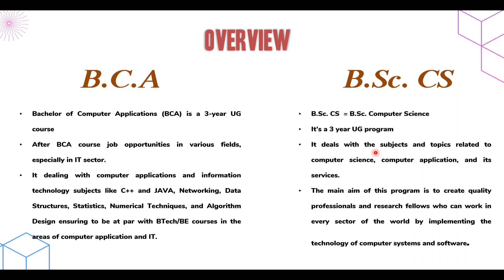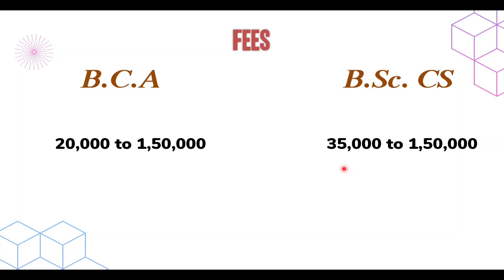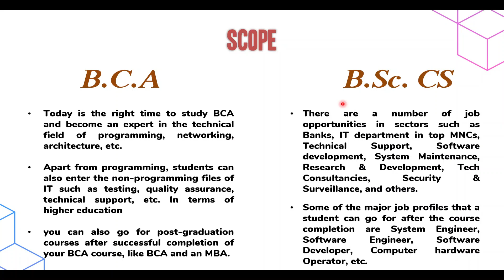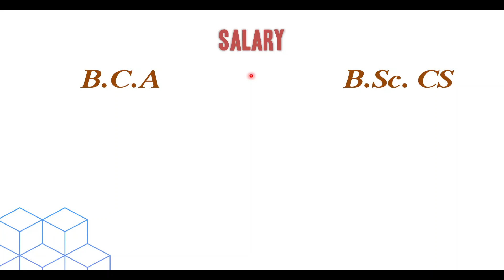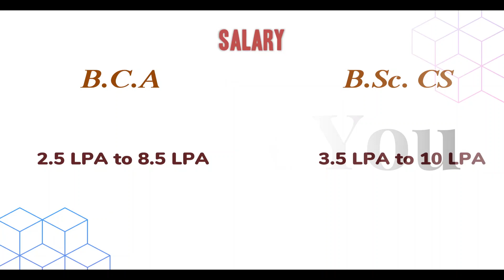BCA vs BSc CS Which Is Better | BCA v/s BSc Computer Science In Hindi | bca vs bcs |BCA & BCS Job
BCA vs BSc CS | BCA v/s BSc Computer Science | Detailed Analysis In Hindi | bca vs bcs
BCA vs BSc CS | BCA v/s BSc Computer Science | Detailed Analysis In Hindi | bca vs bcs |BCA, BCS Job

In this video, we'll be discussing the differences between a BCA (Bachelor of Computer Applications) and a BSc CS (Bachelor of Science in Computer Science) degree. Both of these degrees are focused on the field of computer science, but they have some distinct differences in terms of curriculum and career opportunities.
A BCA degree is typically a 3-year program that focuses on the practical application of computer science in various industries. Students will learn programming languages such as Java, C++, and Python, as well as database management, networking, and web development. This degree is particularly suitable for students who are interested in developing software and working in the IT industry.
On the other hand, a BSc CS degree is a more theoretical and research-oriented program. It typically takes 4 years to complete and covers a broader range of topics such as algorithms, data structures, computer architecture, and theory of computation. Additionally, students will learn about artificial intelligence, machine learning, and computer graphics. This degree is ideal for students who are interested in pursuing research and development in the field of computer science.
Both degrees can lead to a wide range of career opportunities, but the BSc CS degree offers a more extensive range of options in terms of higher education and research opportunities.
In terms of job prospects, graduates of both BCA and BSc CS can work as software developers, programmers, and systems analysts. However, BSc CS graduates are also qualified to work in research and development, and academia.
In conclusion, both BCA and BSc CS degrees offer students a solid foundation in the field of computer science. However, the BCA degree is more focused on the practical application of computer science, while the BSc CS degree is more theoretical and research-oriented. It's important for students to choose a degree that aligns with their interests and career goals.
In this video, we have discussed about the difference between BCA vs BSc CS, and which one is suitable for you depends on your interest and career goals.